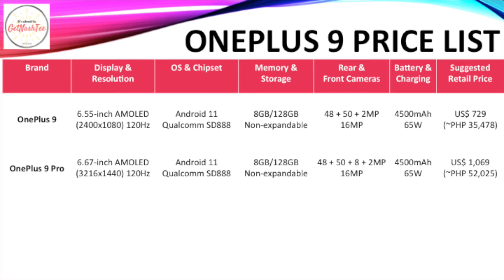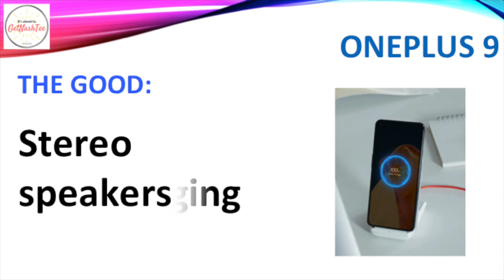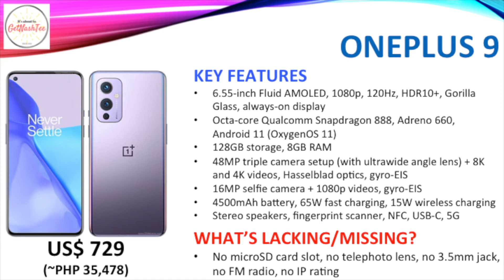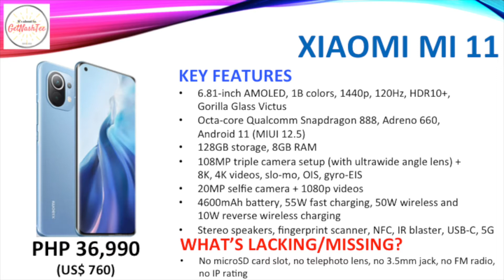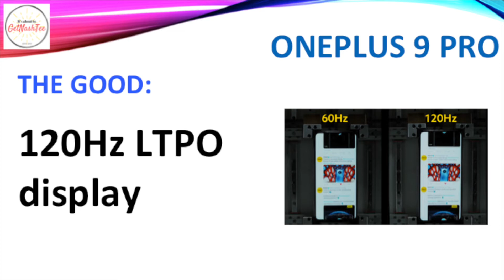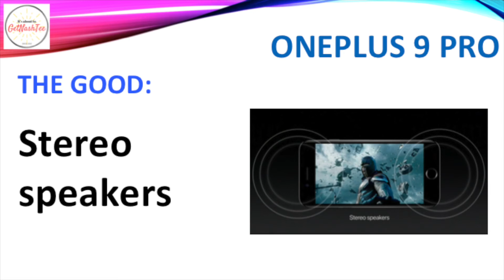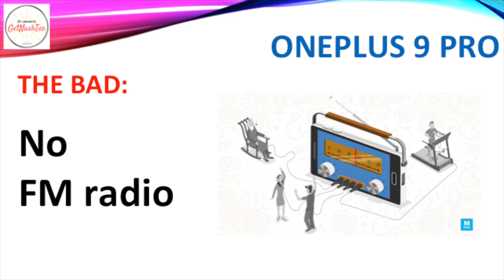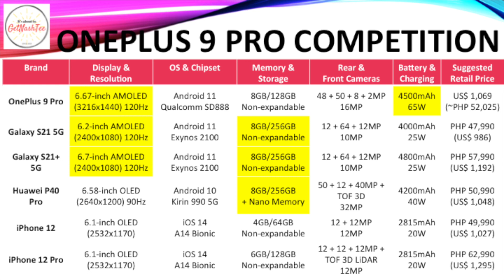OnePlus 9 and OnePlus 9 Pro Official Specs, Review, Price List & the Competition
Check out everything you need to know about the recently announced OnePlus 9 and OnePlus 9 Pro. Take a quick look at their specs, key features (the good and the bad), pricing and their competitors.

Chapters
00:06 OnePlus 9 Series Price List
00:23 OnePlus 9: Specs
00:40 OnePlus 9: The Good
02:06 OnePlus 9: The Bad
02:59 OnePlus 9: Competition
05:20 OnePlus 9 Pro: Specs
05:36 OnePlus 9 Pro: The Good
07:34 OnePlus 9 Pro: The Bad
08:04 OnePlus 9 Pro: Competition

Suggested Retail Price in the Philippines:
OnePlus 9 5G (12GB RAM, 256GB storage): PHP 38,990

1. This was created on March 24, 2021.
2. Actual price may vary depending on promos, price cuts and other offers.
4. OnePlus 9 Pro is not yet officially available in the Philippines.